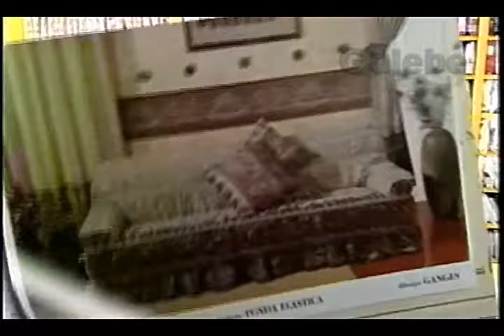M MARTAN CRIS MELO GALEBE 01 12 1995 2